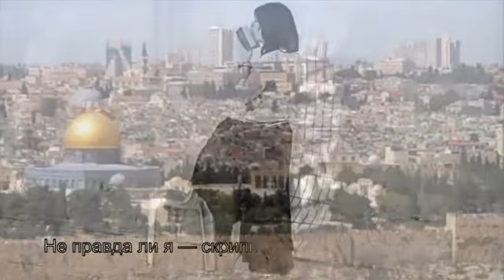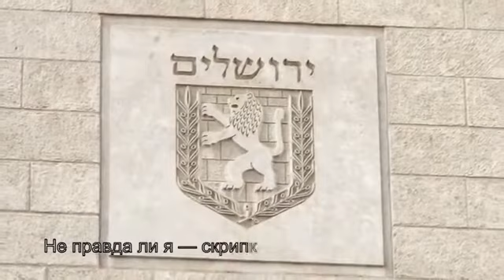ירושלים של זהב